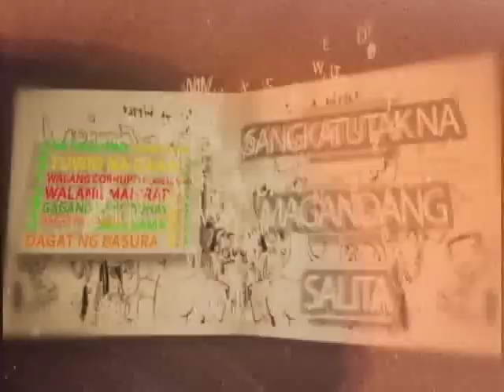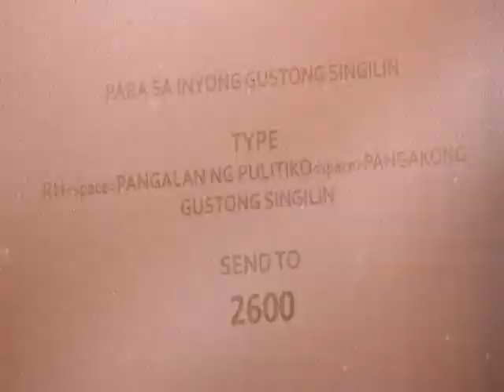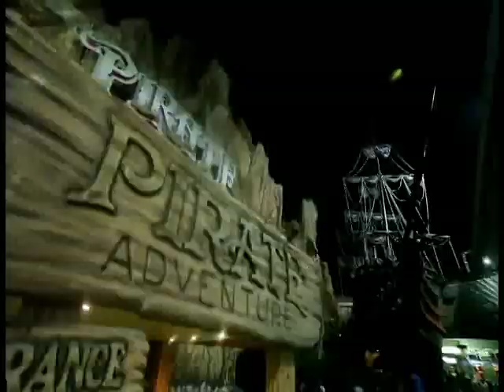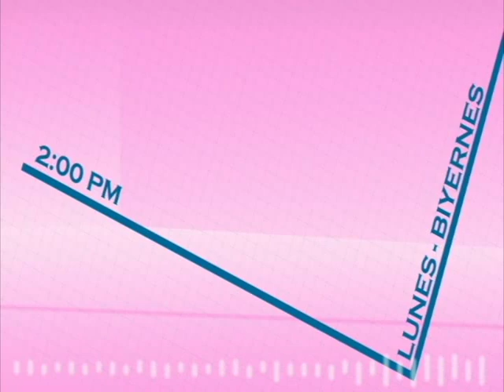RHTV - Nicole Hyala and Chris Tsuper with 2012 Manhunt International winner June Macasaet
Tambalan sa RHTV is a new cable TV show of 90.7 Love Radio partners Nicole Hyala and Chris Tsuper. They unravel the personal and private life of their guest in a very light manner.